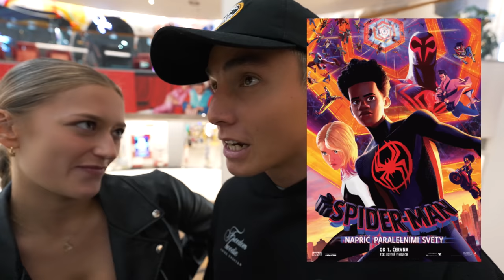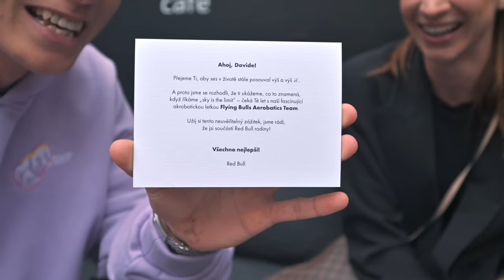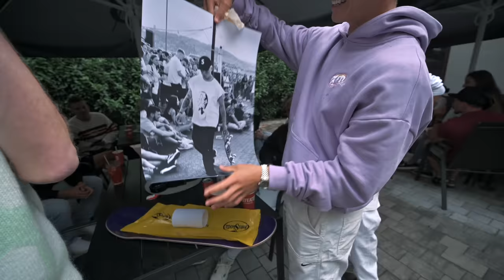ROLEX HODINKY V 25 LETECH ✅